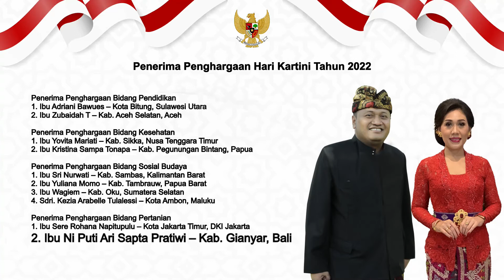Selamat Hari Kartini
Selamat kepada Ni Putu Ari Sapta Pratiwi Mengharumkan nama Provinsi Bali dan Kab Gianyar di tingkat Nasional